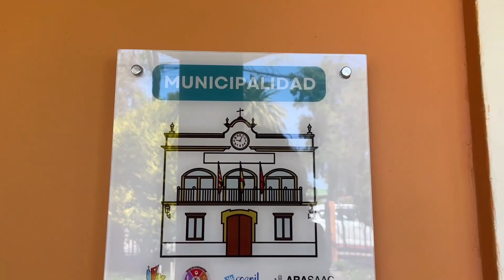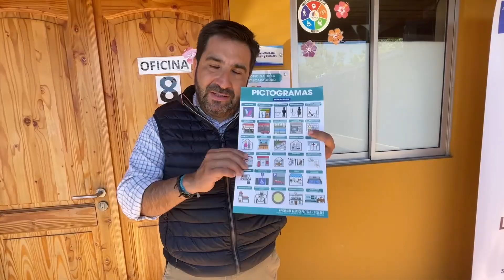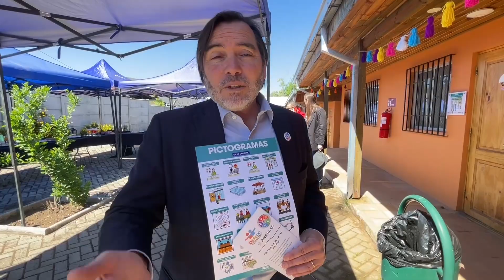Pelarco es la tercera comuna en implementar pictogramas en servicios públicos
Con el fin de facilitar la comunicación y la accesibilidad cognitiva para las personas algún tipo de discapacidad intelectual, adultos mayores, extranjeros y  otros. Pelarco cuenta con pictogramas en servicios y sitios de interés público. Pelarco es la tercera comuna en aplicar esta iniciativa, la cual es liderada por la Oficina Municipal de Discapacidad y el Ministerio de Desarrollo Social. Se contempla la instalación de 57 gráficas en cada unidad municipal, centros de salud y en lugares de interés o de uso público con el propósito de facilitar el acceso a toda la comunidad .La comuna incorporará al mapa mundial de lugares con pictogramas del Centro Aragonés para la Comunicación Aumentativa y Alternativa. Igualmente, se capacitó a un grupo de funcionarios municipales, del área de la salud y educación en lengua de señas, para optimizar la atención de usuarios sordos.